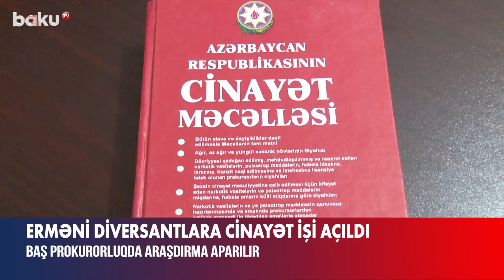Erməni diversantlara cinayət işi açıldı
Mayın 26-da Azərbaycan-Ermənistan dövlət sərhədinin Zəngilan rayonunun Rəzdərə kəndi ərazisindən keçən hissəsində Ermənistan Silahlı Qüvvələrinin təxribat-diversiya qrupu tərəfindən Azərbaycan Respublikasının dövlət sərhədinin pozulmasının qarşısı alınıb.
Belə ki, sərhəd-döyüş məntəqəsində xidmətdə olan hərbi qulluqçularımızın sayıqlığı nəticəsində təxribat-diversiya qrupunun hərəkəti vaxtında aşkarlanaraq zəruri tədbirlər görülüb və nəticədə Ermənistan Silahlı Qüvvələrinin 2 hərbi qulluqçusu saxlanılıb.
Faktla bağlı Azərbaycan Respublikası Baş Prokurorluğunun İstintaq idarəsində aparılan araşdırma zamanı Ermənistan Respublikasının hərbi qulluqçuları – Hovakimyan Harut Yuriki, Qazaryan Karen Aşoti və qeyrilərinin qabaqcadan əlbir olan bir qrup şəxs qismində birləşib 26 may saat 16 radələrində Azərbaycanın mühafizə olunan dövlət sərhədini qanunsuz əldə edib özləri ilə daşıdıqları odlu silah və döyüş sursatları ilə birlikdə qeyri-qanuni olaraq nəzarət-buraxılış məntəqələrindən və gömrük sərhədindən gömrük nəzarətindən kənar keçməklə Azərbaycanda ictimai təhlükəsizliyi pozmaq, əhali arasında vahimə yaratmaq, yaxud dövlət hakimiyyət orqanları tərəfindən Azərbaycanın ərazi bütövlüyü ziddinə qərar qəbul edilməsinə təsir göstərmək və milli düşmənçilik salmaq məqsədilə insanların həlak olması, onların sağlamlığına zərər vurulması, əhəmiyyətli əmlak ziyanının vurulması üçün Zəngilan rayonu Rəzdərə kəndi ərazisində yerləşən və dövlət sərhədini mühafizə edən Dövlət Sərhəd Xidmətinin Sərhəd Qoşunlarının N saylı hərbi hissəsinin hərbi qulluqçularına odlu silahla atəşlər açmaqla onlara qarşı zor tətbiq edib terror aktı törədəcəkləri ilə hədələmələrinə əsaslı şübhələr müəyyən edilib.
Qeyd olunanlarla bağlı Azərbaycan Respublikasının Baş prokuroru tərəfindən Cinayət Məcəlləsinin müvafiq maddələri ilə cinayət işi başlanaraq ibtidai istintaqın aparılması Baş Prokurorluğun İstintaq idarəsinə həvalə edilib.
Toplanmış sübutlar əsasında Harut Hovakimyan və Karen Qazaryan şübhəli şəxs qismində tutularaq istintaqa cəlb olunub.
Hazırda cinayət işi üzrə zəruri istintaq tədbirləri davam edir. İstintaqın gedişatı və nəticəsi barədə ictimaiyyətə ətraflı məlumatın verilməsi təmin ediləcək.